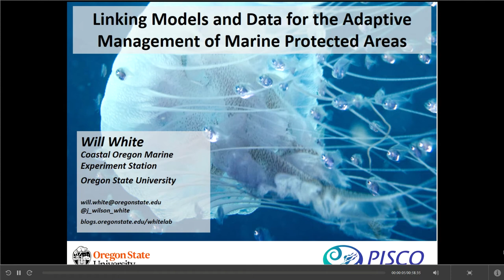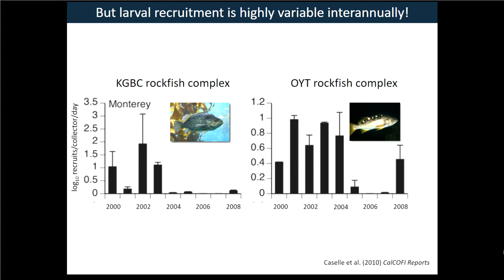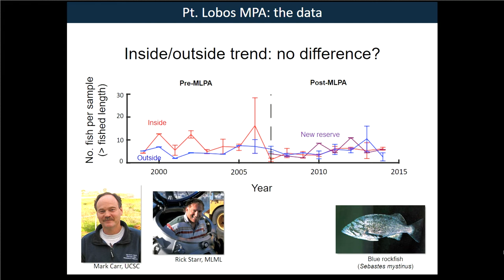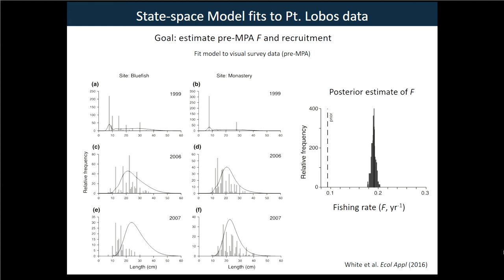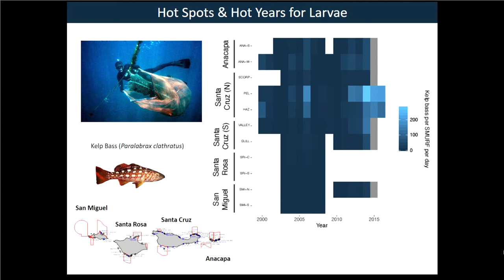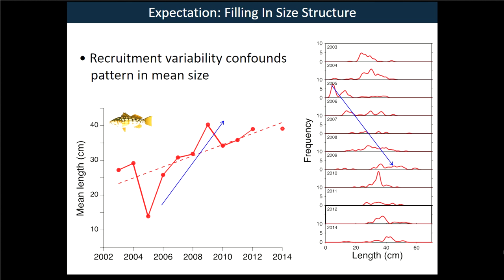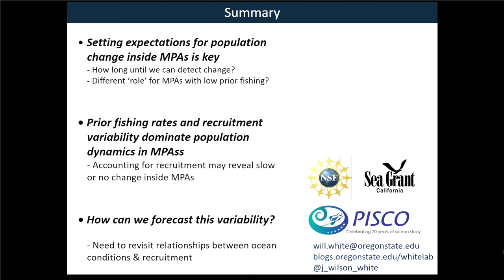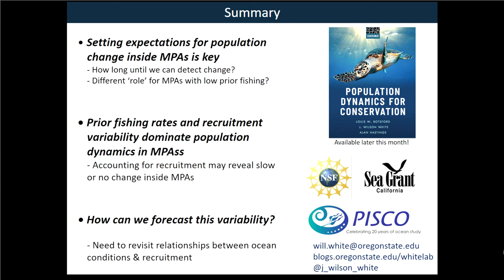HMSC Research Seminar Oct 10, 2019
Will White
Adaptive Management Of Marine Protected Areas